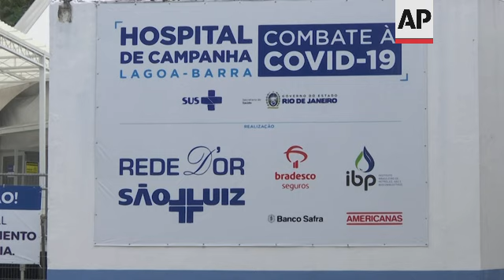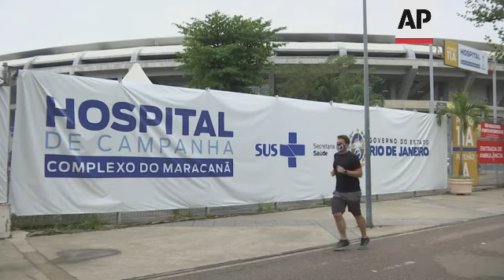Rio closes makeshift hospitals as infection rate falls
(21 Aug 2020) Lagoa Field Hospital in Rio de Janeiro closed down on Thursday after four months treating COVID-19 patients.
The decrease in the number of admissions and the low occupancy rate in public hospitals, particularly in the intensive care unit (ICU), led authorities to close the field hospital rather than extend past the four month period previously determined.
Lagoa Field Hospital Director Werner Scheinpflug said authorities are prepared for an eventual increase in the number of cases.
"So in case there is a second wave due to the lack of social distancing, this second wave could eventually be absorbed by the infrastructure that already exists in the state and the municipality of Rio de Janeiro," he said.
The Lagoa Field Hospital treated 742 COVID-19 patients since April 25.
It had 200 beds divided into 100 for ICUs and 100 on the wards.
A field hospital was also set up at the iconic Maracana Stadium to treat COVID-19 patients.
According to government figures, the current number of coronavirus deaths in the state of Rio de Janeiro reached 15,074 with 205,916 confirmed cases.
There has been a decreased in the number of COVID-19 deaths in the last two weeks Rio de Janeiro , an average of 100 deaths per day.